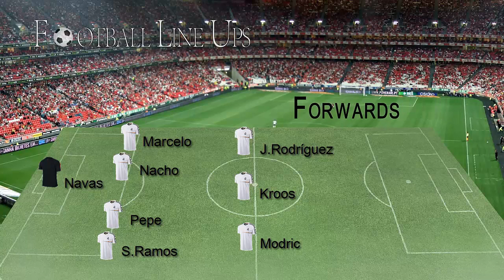Real Madrid 5-1 Rayo Vallecano (Once Inicial/ Lineup Madrid) Liga BBVA 2014/2015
Real Madrid - Rayo Vallecano (Once Inicial/ Lineup Madrid) Liga BBVA 2014/2015

Real Madrid Liga BBVA 2014/2015